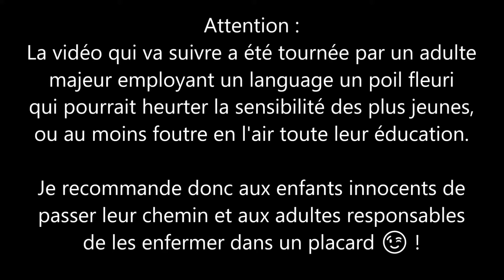Luigi's Mansion Trilogie - EP 14 : 🥉 l'âge de Bronze 🧱 - Triplet's through Fr par SONIX7Power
Salut tout le monde, c'est moi SONIX7Power, de retour avec une toute nouvelle série : Luigi's Mansion Trilogie !

Alors pourquoi Trilogie ? Pourquoi ne fais-je pas comme tout le monde et ne me lance pas à l'assaut de Luigi's Mansion 3 ? Pourquoi ? Mais parce que je n'ai jamais fait le 2, tout simplement 🤣, et que j'en me serais voulu d'oser jouer au tout dernier sans avoir achevé les deux premiers !

Et comme nombre d'entre vous m'ont justement prier de jouer à Luigi's Mansion 2 et m'étant moi-même aperçu que nous n'avions jamais exploré le Manoir caché dans le tout premier, je me suis dit que c'était la collision de circonstances parfaites pour lancer un tout nouveau concept sur la chaîne : les "Super Let's-through" !

Et pour ce tout premier Super Let's-Through, nous allons nous attaquer non pas à un seul, non pas à deux, mais bien aux trois manoirs de notre cher Luigi ! Littéralement, sitôt après avoir achevé le manoir inversé du premier jeu, nous enchaîneront immédiatement avec Luigi's Mansion 2 à la suite duquel nous conclurons ce "Triplet's-through" par l'ascension de l’Hôtel de Luigi's Mansion 3 !

Alors préparez vos Ectoblasts et Rechargez vos lampes torches, car voici venir la plus grande aventure jamais parue sur Sonix Seven Power ! ! ! !